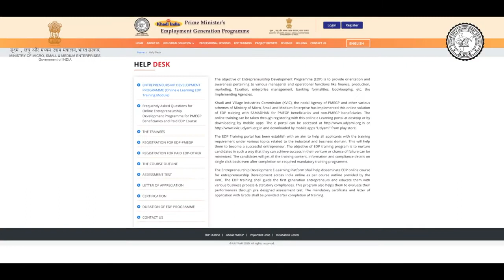Vermicompost Business kaise Start kare....kitni subsidy milegi ? 🤔